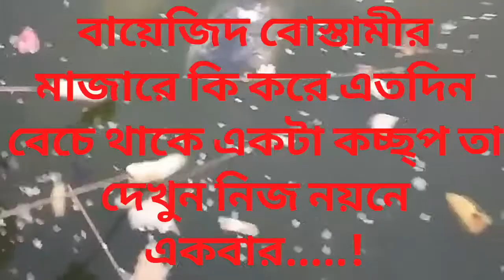Turtles of Bayazid Bostami Shrine in Chittagong BD | বায়েজিদ বোস্তামীর মাজারের কচ্ছ্পের জীবন কাহিনী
How long a Tortoise life.. Byjeet Bostami Majar at Chittagong
How long a Tortoise life. Byjeet Bostamir Majar at Chittagong What a strange. !